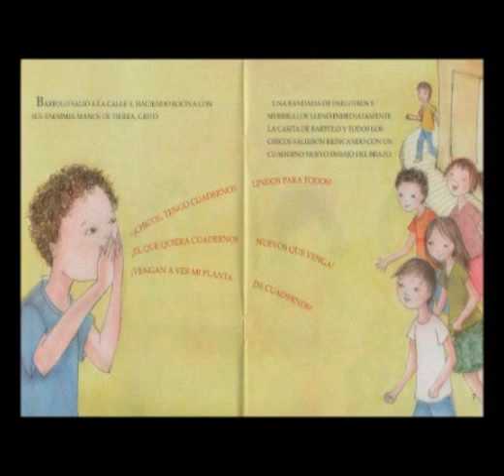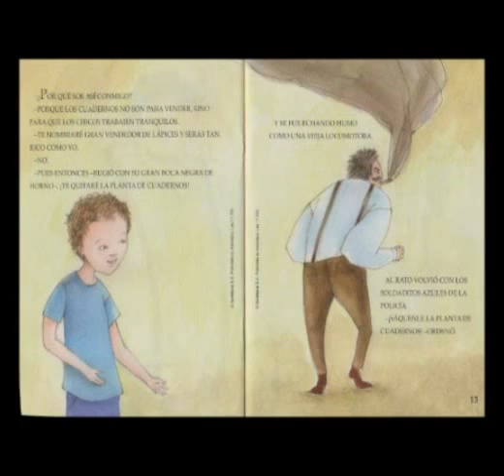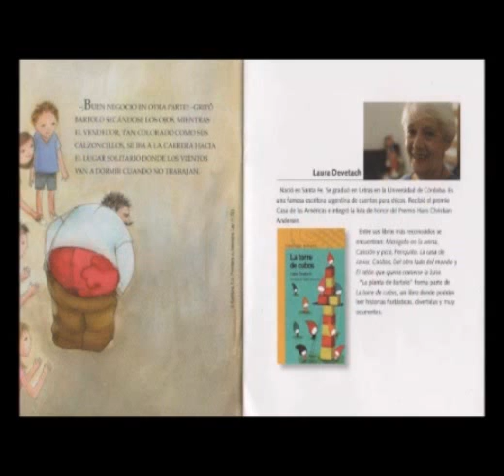La Planta de Bartolo. Laura Devetach.